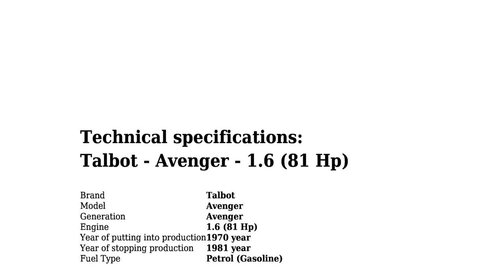Talbot - Avenger - 1.6 (81 Hp) - Technical specifications